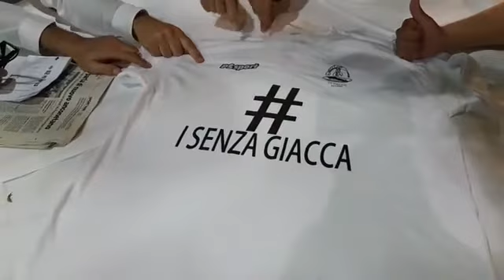Diretta del lunedì sera con ospite Francesco Frank Fabbri, presidente degli Angels Pesaro